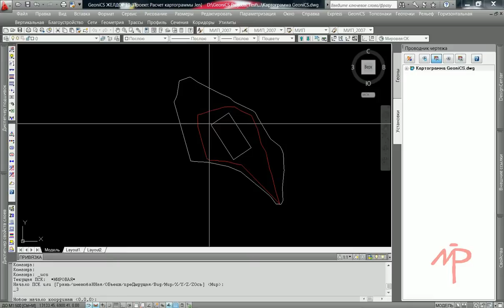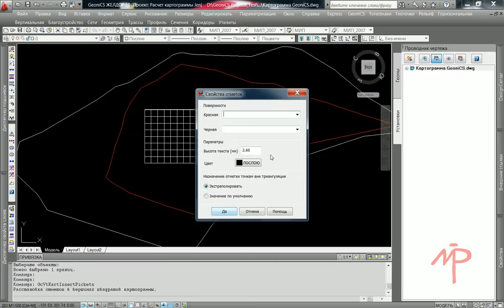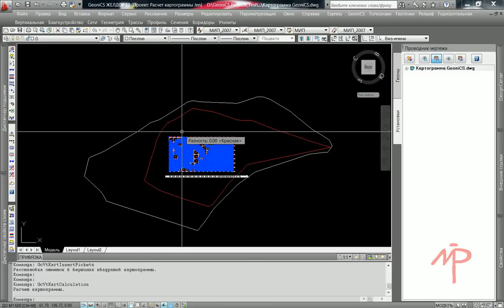Расчет картограммы GeoniCS.avi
Расчет картограммы в GeoniCS с поворотом относительно северного направления